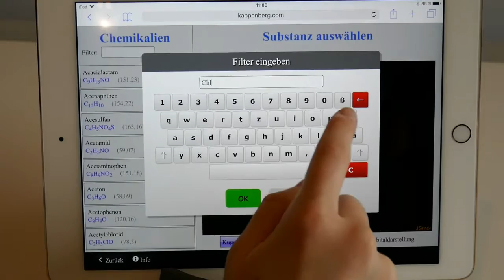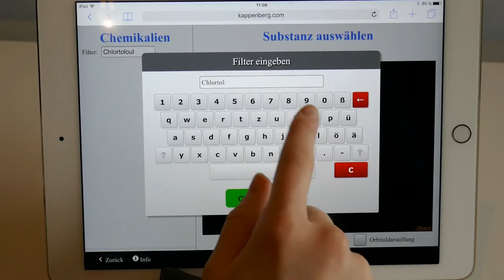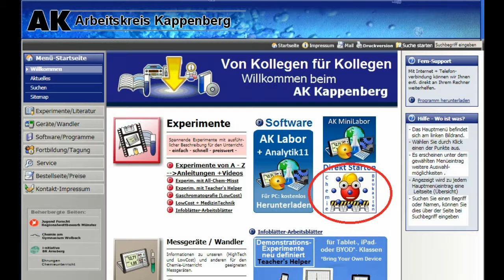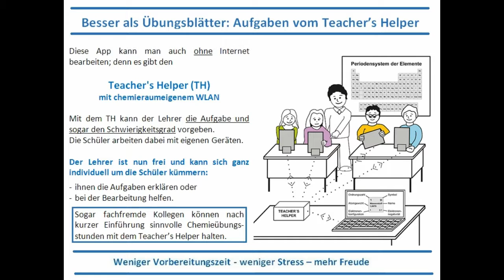3D-Moleküldarstellungen jsMol -(bzw. Rasmol PC) -AK Kappenberg Chemie- AK MiniLabor X204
Hierbei handelt es sich um ein kleines Hilfsprogramm, mit dem man bequem Moleküle nach Name, Formel oder Molmasse aus einer relativ umfangreichen Datenbank (ca. 1500 Moleküle, die man sich  normalerweise einzeln aus dem Internet zusammensuchen muss!) auswählen kann, um diese dann mit Hilfe des Freeware- Programms Rasmol (jsMol) anzeigen zu lassen.
X204 AK MiniLabor